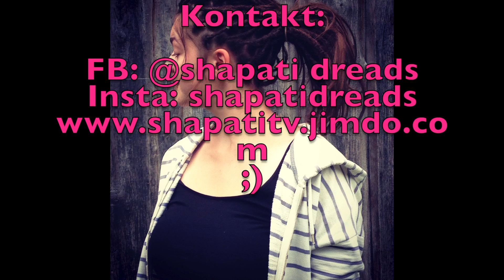Shapati at work Neuerstellung bei Vanessa Dreads waschen 7D08FD9E 851B 42EE B167 8736BD969FB7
Vanessa bekommt ihre Dreads und ich beantworte noch ein paar Zuschauerfragen, bleibt dran!